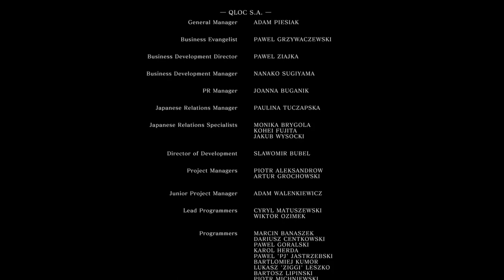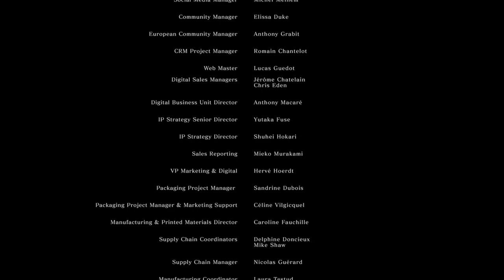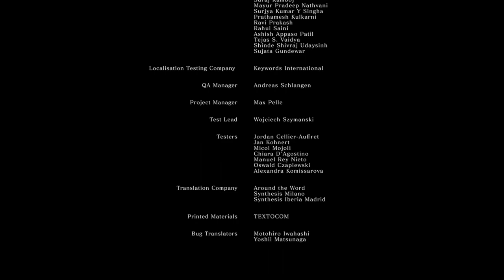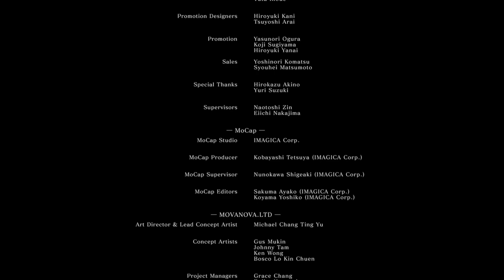Dark Souls Re: Randomized! - Press A To Gay! Plays - FINALE - (Part 29)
"Behold, the hero of Lordran!"

You can buy the game here on Steam, or on your PS4, Xbone, or Switch: